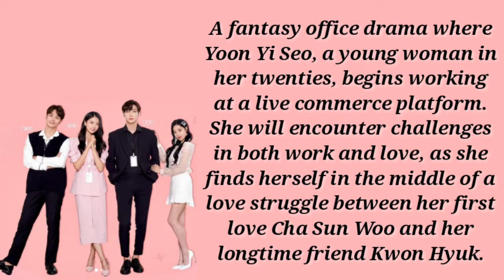Heartbeat Broadcasting Accident (2021) Web Series RomCom💗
credits to Roa - Drops